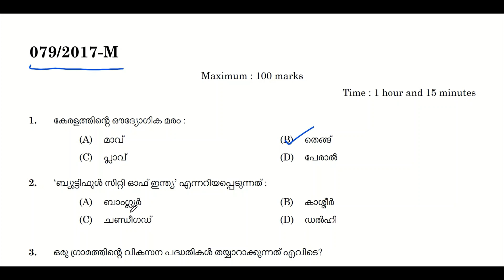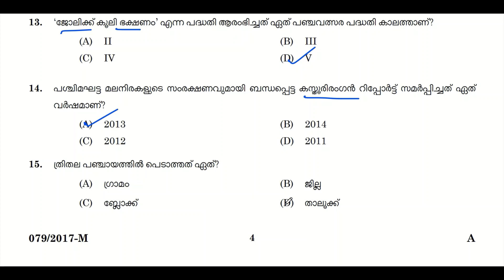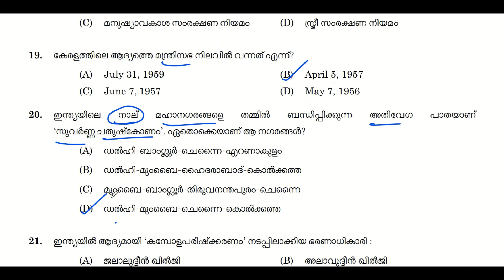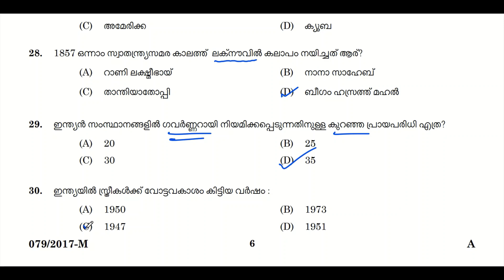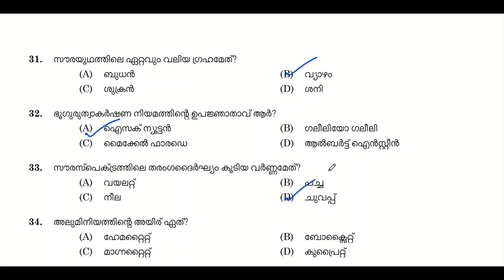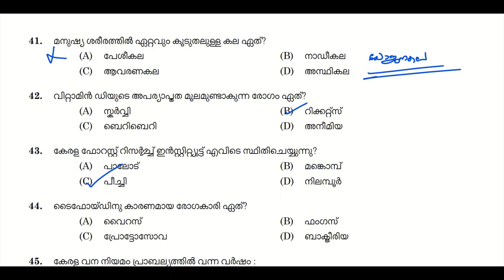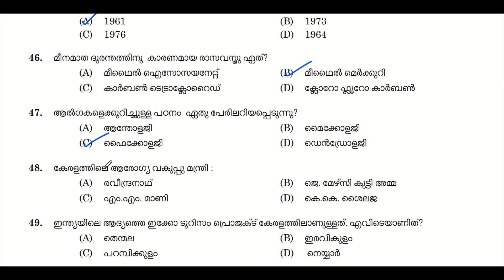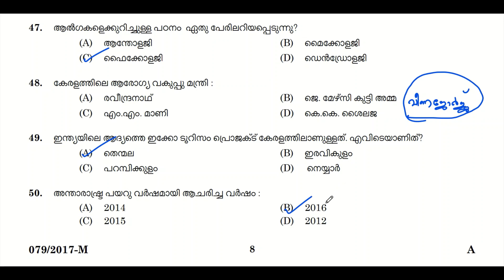കേരള പി. എസ്. സി . മുൻകാല ചോദ്യ പേപ്പർ കൂടെ updated current affairs || LDC Question Paper 79/2017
Kerala psc ldc previous year question paper discussion.
kerala psc exam special
degree level prelims
ldc questions
lgs questions
secretariat assistant
LDC 79/2017 QUESTION PAPER
for textbook based classes.